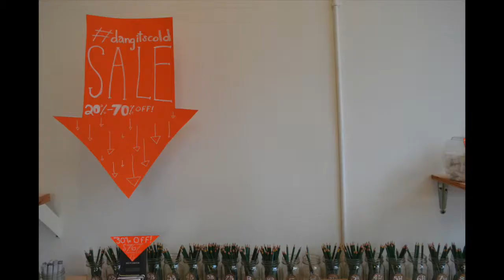The Heart of OTR: Main Street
What makes Main Street 'home' for shops like Rock Paper Scissors